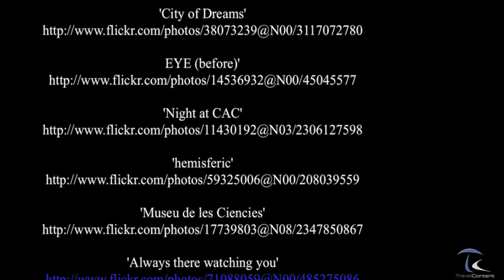Valencia - Spain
Valencia is the capital and most populous city of the Autonomous Community of Valencia and the third largest city in Spain, with a population of 810,064 in 2008. It is the 22nd-most populous municipality in the European Union and 35th-most populous urban area in the European Union with a population of 1,175,000  or 1,564,145. 1,705,742 or 2,300,000  people live in the Valencia metropolitan area.

It is integrated into an industrial area on the Costa del Azahar. Its main festival, the Falles, is worldwide known, while the traditional dish, paella, originated around Valencia.

The city contains a dense monumental heritage (including the Llotja de la Seda (World Heritage Site since 1996), but its landmark is undoubtedly the City of Arts and Sciences, an avant-garde and futuristic museum complex.
( source Wikipedia )